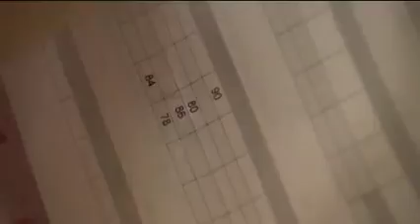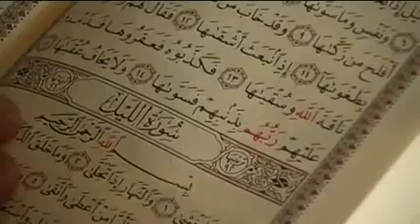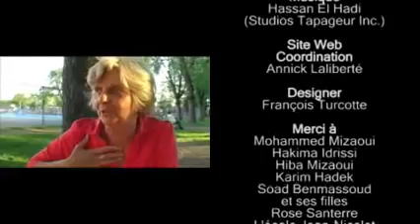immigration quebec 20 20